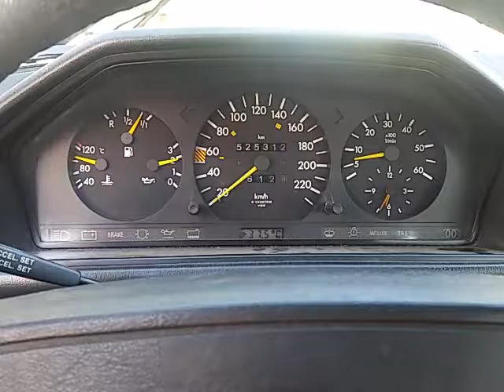002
My 1987 Mercedes E300D with over 500,000 kilometers on the odometer.